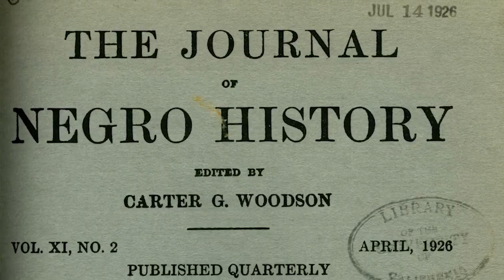CNETC Celebrates Black History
"We as a nation, Navy and the Force Development Team have an opportunity -- from Sailor to civilian -- to remember and celebrate the rich heritage of African-American service." -- Rear Adm. Pete Garvin, NETC commander